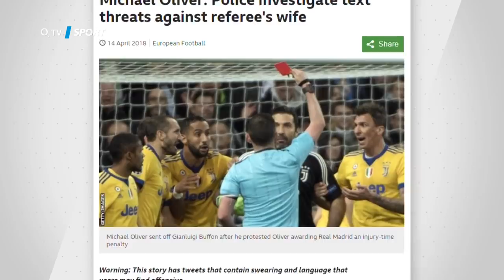TIKI-TAKA: Michael Oliver a nelehká role fotbalového rozhodčího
Zápas Slavie na hřišti Barcelony výborně odřídil britský rozhodčí Michael Oliver. Ten se dostal do povědomí fotbalových fanoušků, když poslal do sprch Gianluigiho Buffona z Juventusu a čelil osobním útokům. Jak se naši hosté v TIKI-TAKA dívají na nelehkou roli fotbalového sudího?